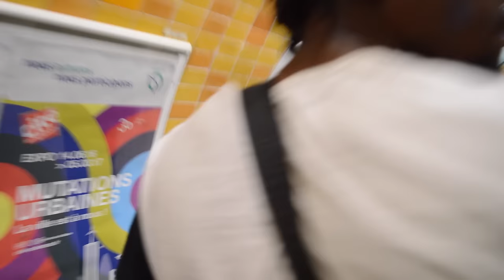AMBIANCE DANS LE METRO APRÈS LA VICTOIRE DES BLEUS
C'etait juste apres le match FRANCE 2 VS 1 IRLANDE,
J'ai jamais eu autant de frissons je crois mdrrr, C'ETAIT LE FEU DANS LE RER !!!.

PS : on est bientôt 25 000 vous gérez ;)

›› SNAPCHAT › JuniorTVSnap

→ Montage › iMovie
→ Nom › JuniorTV